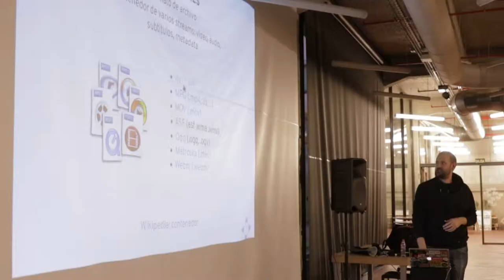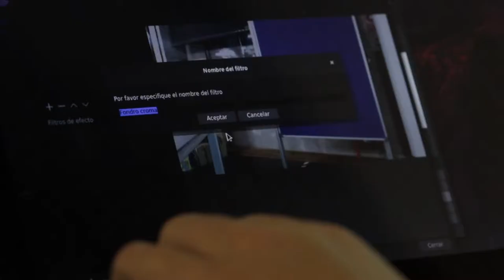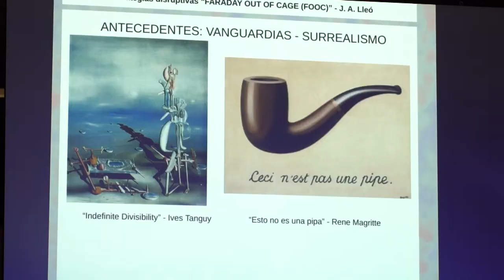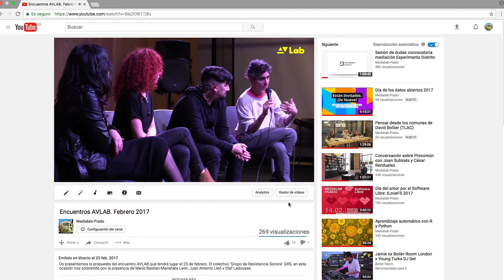Taller de Streaming con software libre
Taller de herramientas libres para los diferentes escenarios de una retransmisión de audio y video por Internet, así como los elementos necesarios para su realización. Los interesados conocieron diferentes herramientas tanto de captura de audio y video, como de emisión de la señal por internet. También aprendieron cómo montar un servidor para distribuir el flujo y los diferentes hardwares que se necesitan según el escenario (conferencia, videoroom, evento con diferentes ponencias, etc.). Finalmente realizaron una retransmisión en vivo de un encuentro Avlab, que reune a gente con intereses afines en los campos de la música experimental, electrónica, electroacústica, el arte sonoro, los dispositivos interactivos y en general el procesado de audio y vídeo en directo.